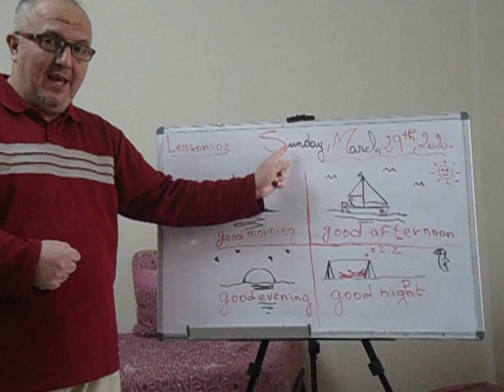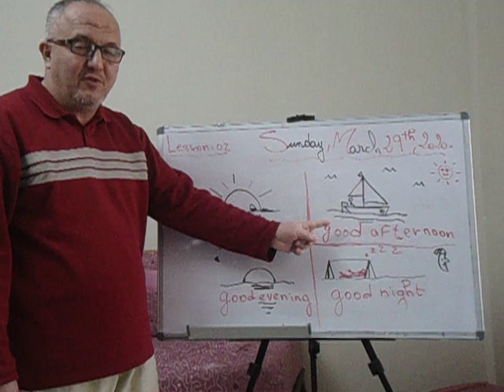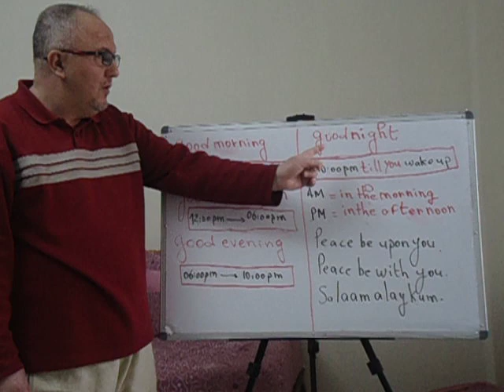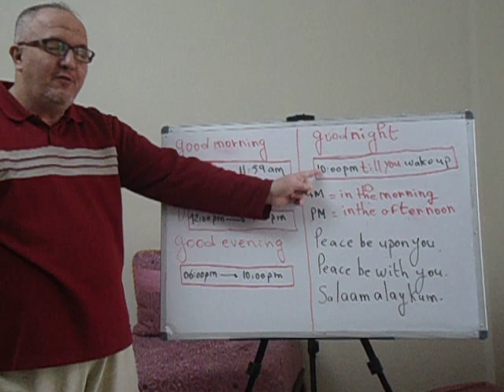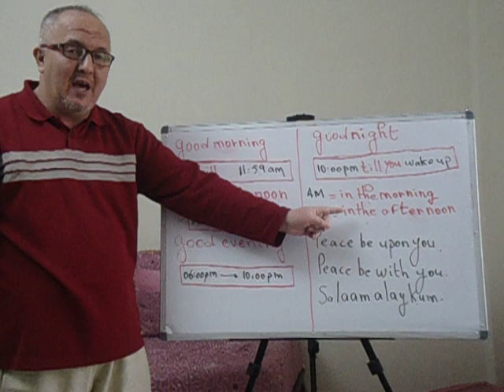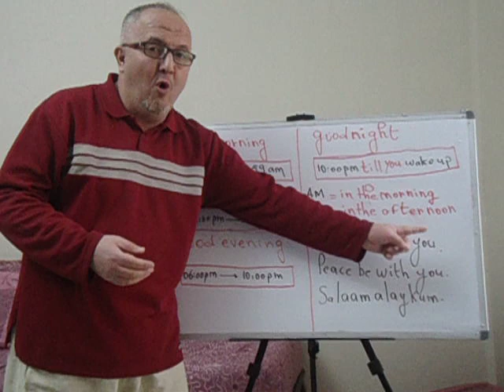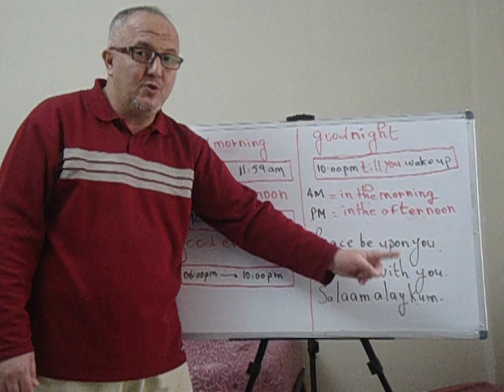Lesson 02 : Social Expressions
This is the second session about everyday English "Social Expressions" .
In this second session , I have tried to explain the use  of the social expression in our life .
Always trying to go farther and further within the simplest way .
Our slogan " We shall always stand by you "